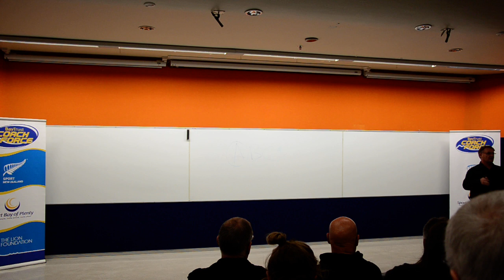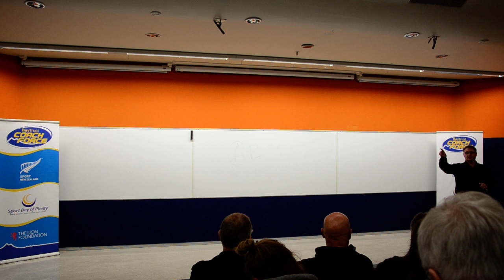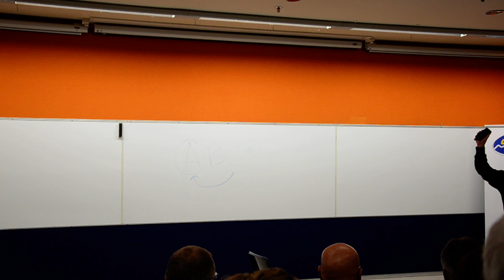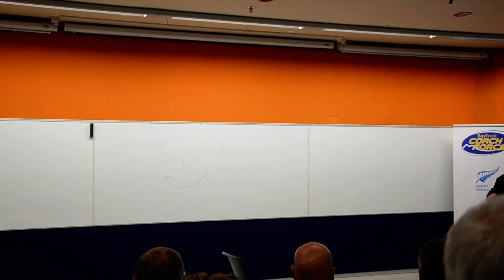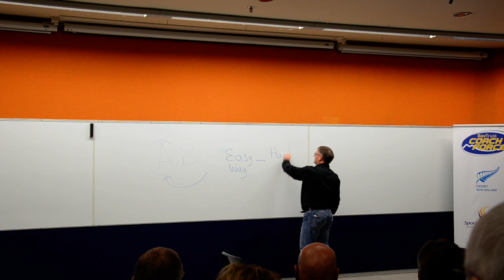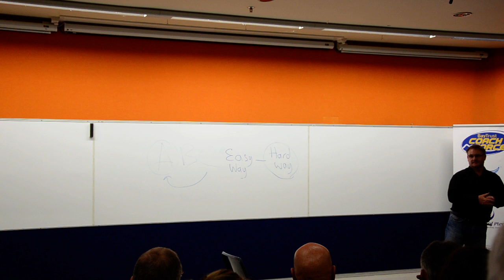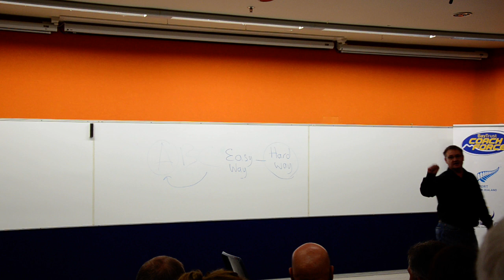Wayne Goldsmith Community Coach 1